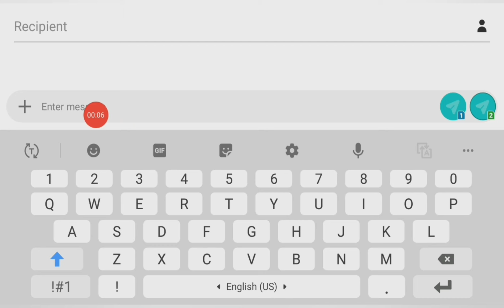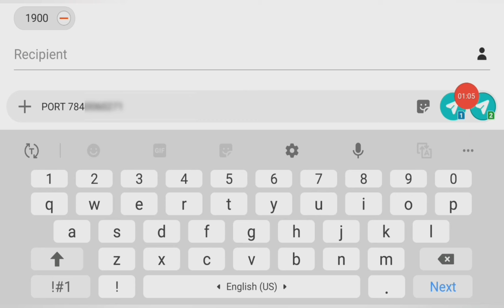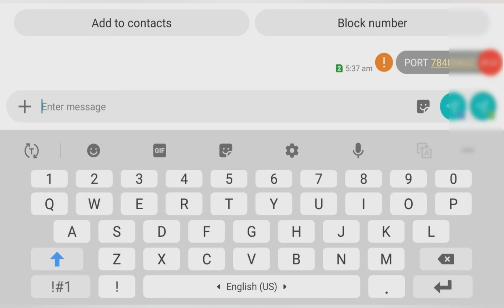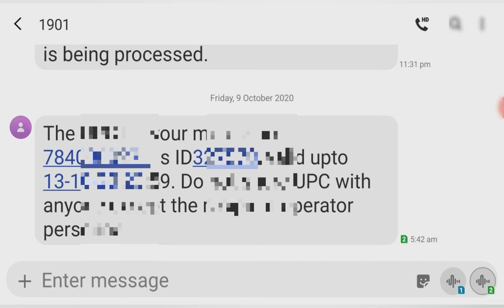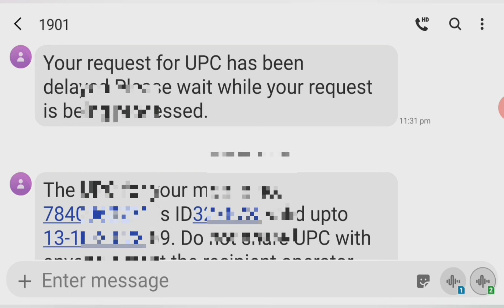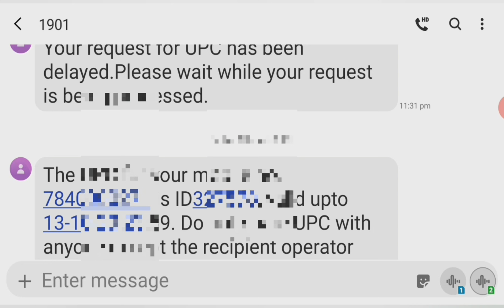How To Create UPC code In Vi | Vi UPC कोड कैसे निकाले | Vi मोबाईल नम्बर पोर्ट कैसे करें |How to Port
How To Create UPC code In Vi |
Vi UPC कोड कैसे निकाले |
Vi मोबाईल नम्बर पोर्ट कैसे करें |
How to Port Sim
VI sim Port Kaise kare
vi Sim Ka Port Code Kaise Nikale